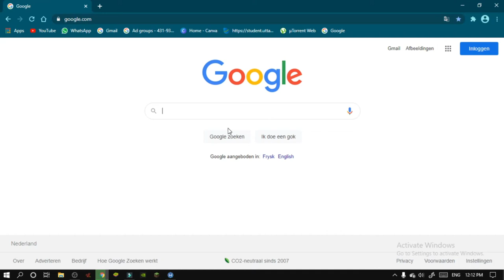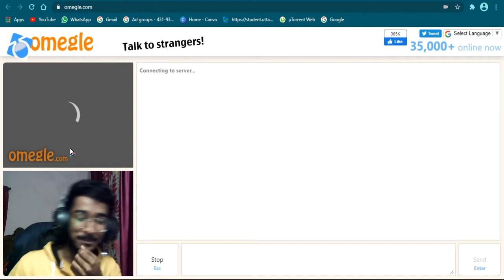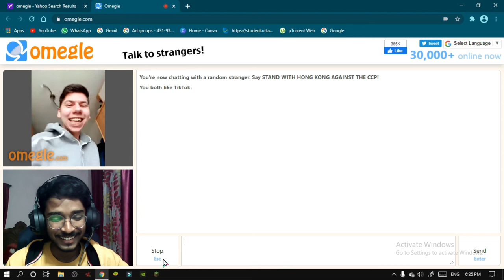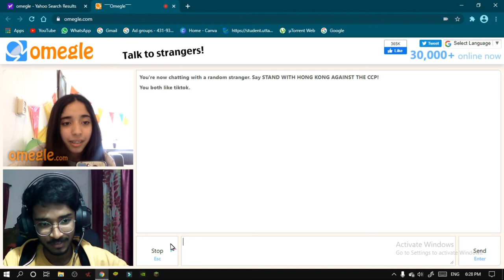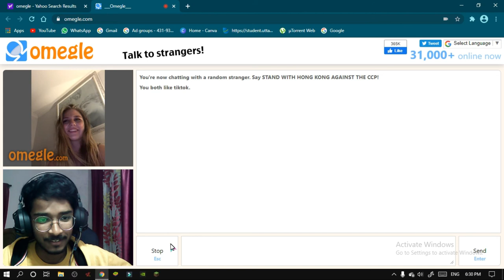Indian Boy on Omegle | I Found My GirlFriend On Omegle | OMEGLE is Fun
Share This Series with your Friends!!! It will help a lot!